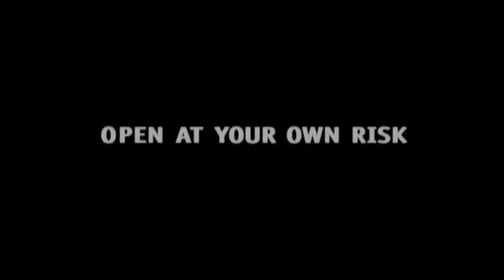Pandora's Box (2002) Trailer | Monica Calhoun, Michael Jai White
Trois 2: Pandora's Box (also known as Pandora's Box) is a 2002 erotic thriller written and directed by Rob Hardy and starring Monica Calhoun, Michael Jai White, and Kristoff St. John.

When first released, the film was known as Pandora's Box. The studio believed that it was similar in some ways to director Rob Hardy's film Trois and branded it as a franchise. Chrystale Wilson reprises her role as Tammy from Trois.